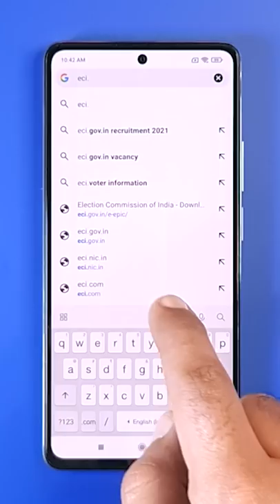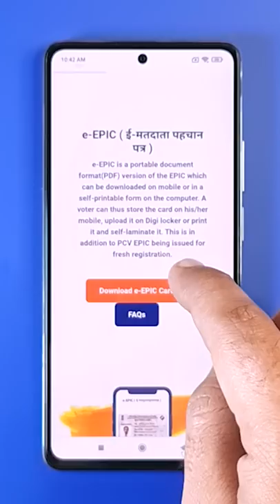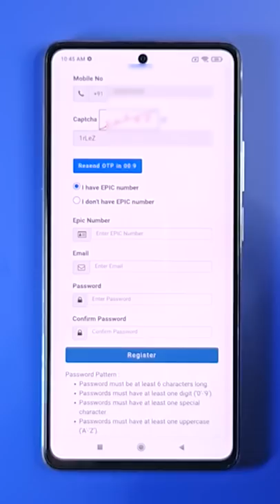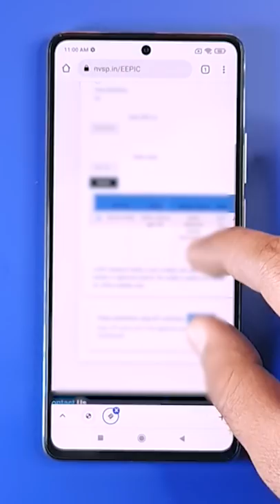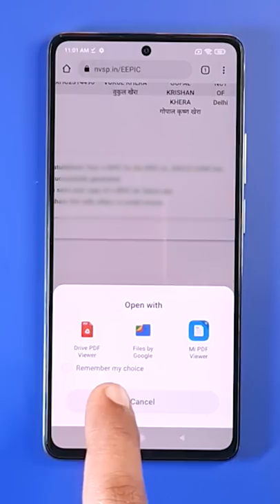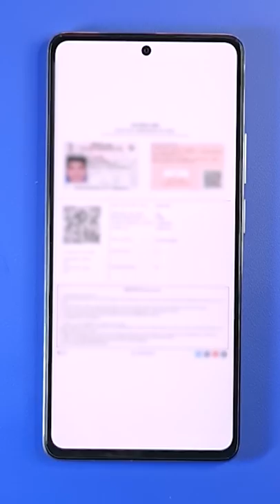How To Download Digital Voter ID Card in India!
Follow this simple step to download Digital Voter ID card.

Note: You can only download the Digital Voter ID card only if you have got your electoral name registered after November 2020.

About Us:
91mobiles.com is the largest gadget research site in India that provides tools, reviews & rich content to help people decide which gadget best suits their needs. The platform also helps users to find the best prices/offers for the gadgets.